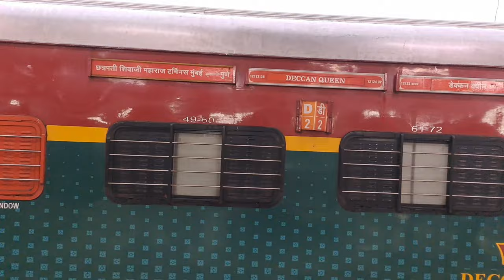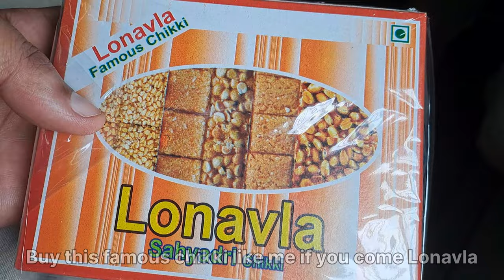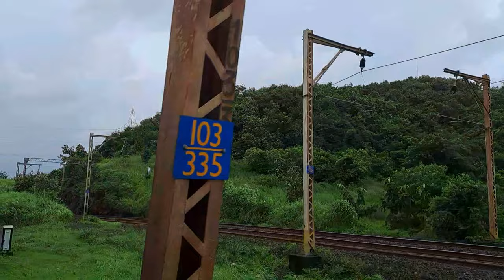12124 Deccan Queen Train Full Journey | Pune jn. to Mumbai CSMT Full train journey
Hello Friends,  Welcome back to my new vlog of Deccan Queen Superfast Express Train Full Journey. It's the famous train to run between  Pune jn. to Mumbai CSMT, and I covered most of stations in this Journey.  Watch the full vlog and give your feedback in comment section.

My Prerana Superfast Express Train Full Journey

My Gandhidham-Puri Superfast Express Train Journey from Ahmedabad to Nandurbar

20960 Vadnagar to Valsad Intercity Express

22946 Saurashtra Mail Journey

12933 Karnavati Superfast Express Journey

Read about indian railways